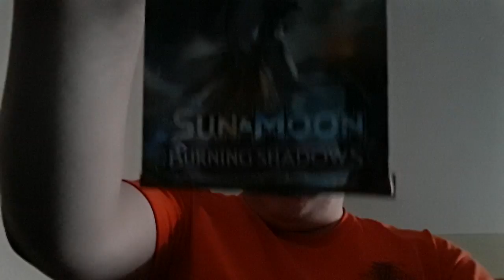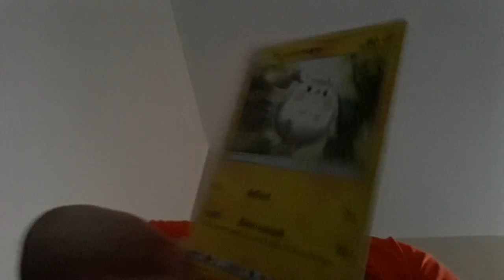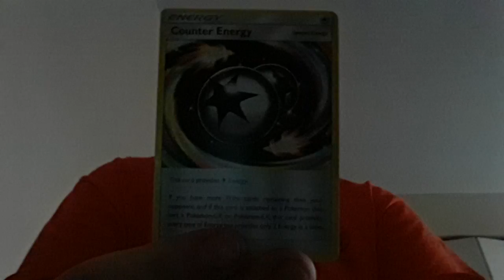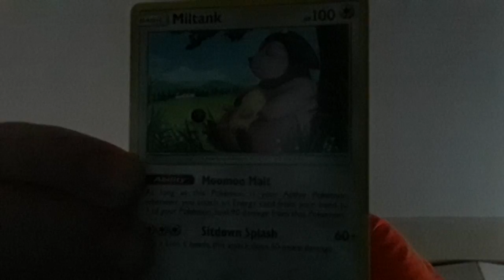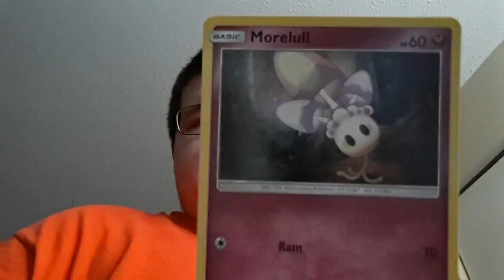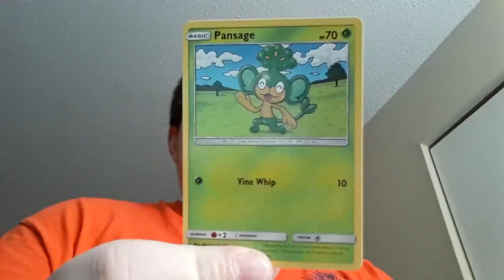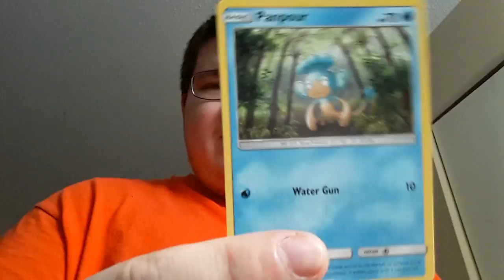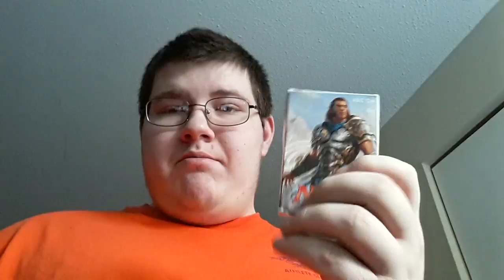Striker Unpackages Pokemon Card Packs (Thanks Ryan's Arcade)